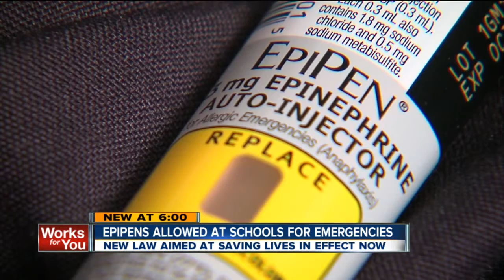6pm epipen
6pm epipen